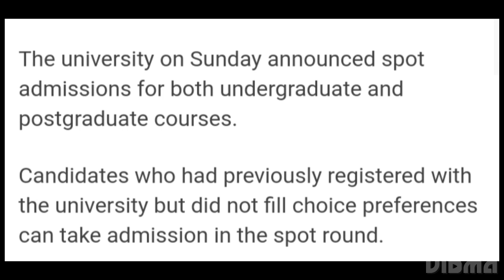BHU SPOT ADMISSIONS FOR UG COURSE START TODAY, CHECK ELIGIBILITY, HOW TO APPLY, ADMISSIONS PROCESS